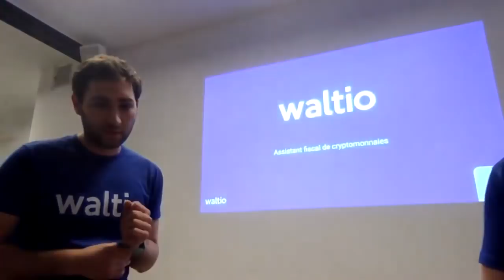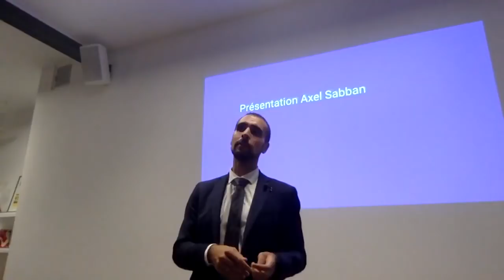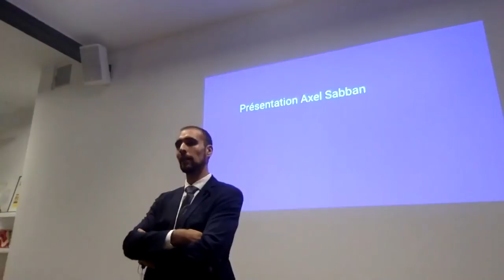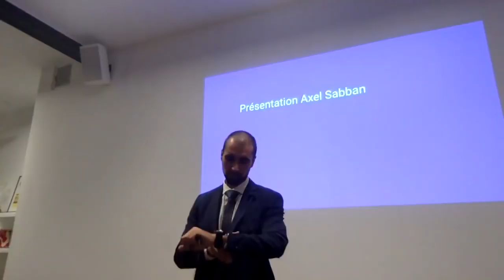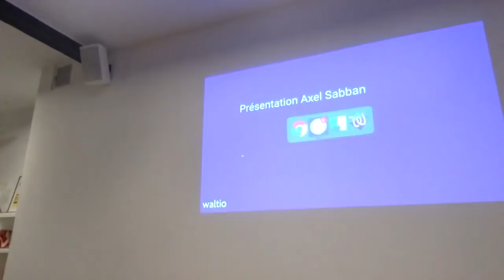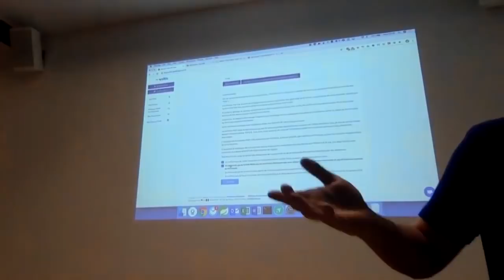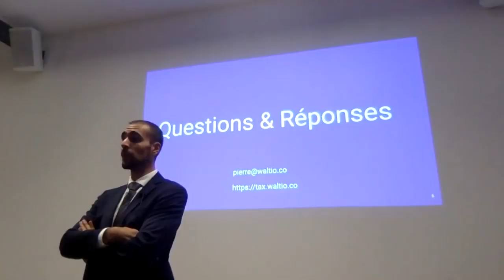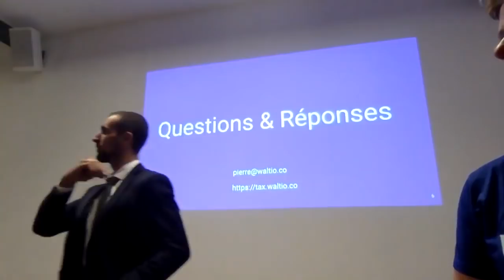Comprendre la fiscalité des cryptomonnaies en France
Présentation des changements en matière d’imposition des crypto-actifs pour les particuliers entre 2018 et 2019 par Maître Axel Sabban, Avocat barreau de Paris spécialisé en droit fiscal des crypto-actifs.

Présentation par Pierre Morizot de Tax.waltio.co, outil conçu pour simplifier le calcul des plus-values des cryptomonnaies et la déclaration fiscale pour les résidents fiscaux français.